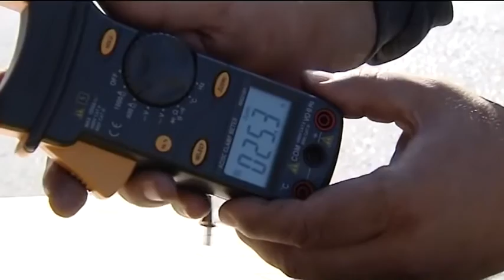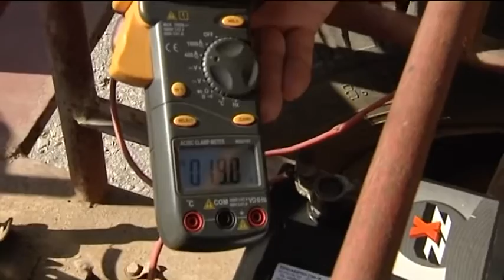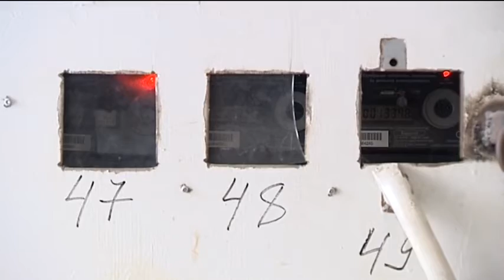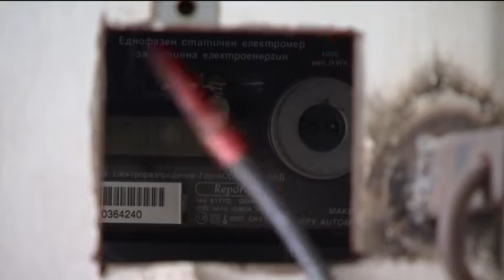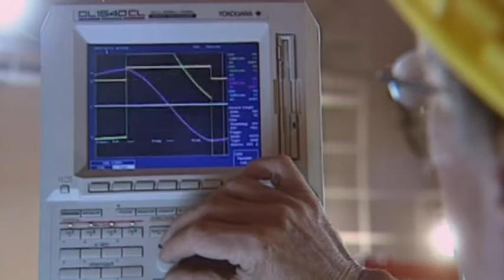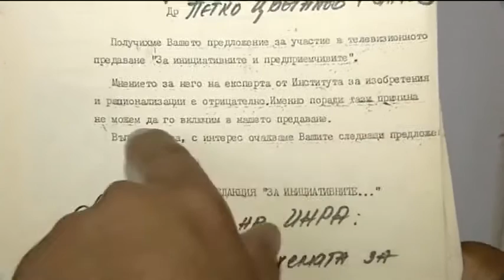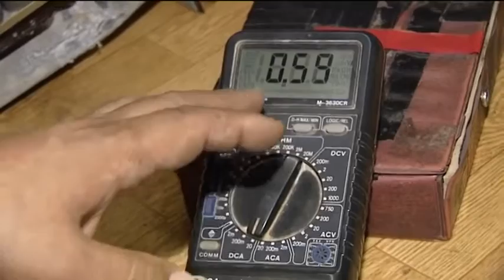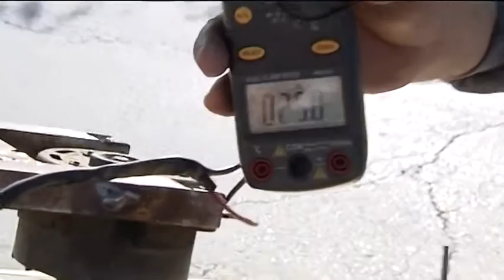КАК ДА СИ НАПРАВИМ ТОК